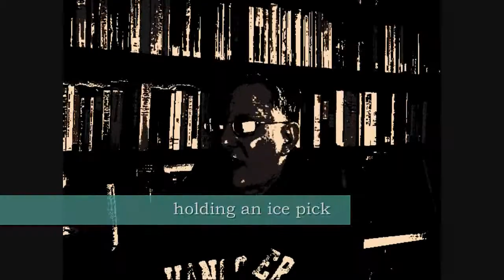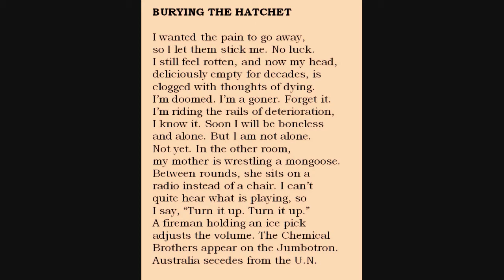Bill Yarrow reading WRENCH #6 ("Burying the Hatchet")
Bill Yarrow poem ("Burying the Hatchet") from WRENCH (erbacce-press 2009) read by the author